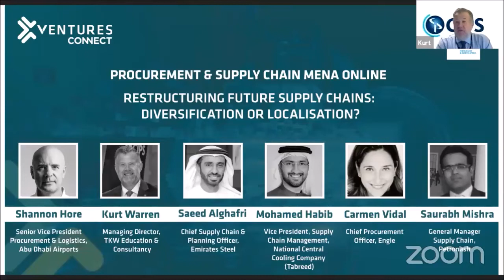Restructuring Future Supply Chains: Diversification or Localisation?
Supply chains are no longer about consolidation to drive down price. ‘Diversification’ is the new watchword to ensure multiple sources, protectionism, and localisation. These supply chain leaders discuss what to consider when restructuring supply chains and how to diversify the source. What does it mean for supply chain planning – becoming inventory heavy or light? Do just-in-time practices still work? Will organisations focus more on localisation and is the region capable of meeting industry needs locally?

Moderator: Kurt Warren; Managing Director, TKW Education & Consultancy
Speakers:
Shannon Hore; Senior Vice President Procurement & Logistics, Abu Dhabi Airports
Saeed Alghafri; Chief Supply Chain & Planning Officer, Emirates Steel
Mohamed Habib; Vice President Supply Chain Management, National Central Cooling Company (Tabreed)
Carmen Vidal; Chief Procurement Officer, Engie
Saurabh Mishra; General Manager Supply Chain, Petronash